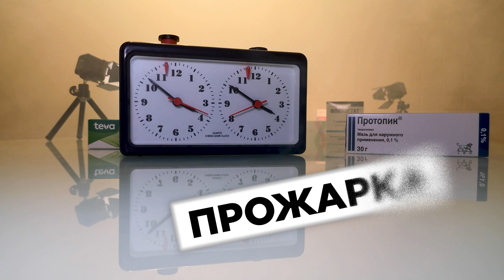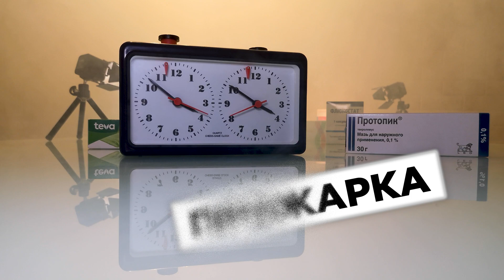Обзор Лампы 311 и Лампы Вуда. Облучаться или нет? Опасность рядом. Отзывы.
⚡☀ Помогает ли лампа 311нм и лампа Вуда в лечении витилиго, псориаза и экземы? Опасность УФ облучения. Лечит или калечит?

Лампа 311 — прибор, испускающий ультрафиолетовое излучение с длиной волны 311 нанометров для снижения риска ожогов кожи.

Лампа Вуда — прибор, испускающий длинноволновое ультрафиолетовое излучение; был изобретен в 1903 году американским физиком-экспериментатором Робертом Вудом и назван в его честь "лампой Вуда с черным светом".

Так как уже достаточное количество людей уже покупали и пробовали данные лампы в лечении, сформировались три устойчивых мнения:
1. Лампы длиной волны 311 нанометров не помогают, все лампы УФ спектра — это обман.
2. От ультрафиолетовых ламп может стать только хуже.
3. Не верьте положительным отзывам, это самовнушение и психосоматика

Лампа 311нм

Лампа 311 — прибор, испускающий ультрафиолетовое излучение с длиной волны 311 нанометров для снижения риска ожогов кожи. Ультрафиолетовый спектр B принимает непосредственное участие в естественном синтезе витамина D, нормализует клеточные и иммунные процессы, оказывает различное влияние на развитие воспалительных и аллергических реакций. Узконаправленный луч действует прежде всего на очаги поражения, уменьшая площадь облучения здоровой кожи и снижая степень ее покраснения (эритемы). Узкополосная фототерапия — современный метод лечения кожных заболеваний. Сегодня она стала "золотым стандартом" лечения псориаза, атопического дерматита, витилиго, микоза, локализованной алопеции и некоторых грибковых поражений.

При попадании длин волн УФ излучения на участки эпидермиса, подвергшиеся воздействию грибков и микроэлементов, они подсвечиваются разными цветами, что позволяет специалистам выявить проблемные зоны, инфекции под волосами, под ногтевыми ложами, на слизистых оболочках, а также на открытых участках эпидермиса. Лампы черного света часто используются для диагностики грибковых инфекций, кандидоза, волчанки, системной красной волчанки и некоторых новообразований.

Единственным противопоказанием к применению являются открытые раны и повреждения кожи.

Почему лампа 311 не помогает?

Причина витилиго и других аутоиммунных заболеваниях не всегда кроется в дефиците витамина D. Намного более коварным может быть резистентность к нему. В этом случае анализ крови покажет, что уровень витамина D в норме. Поэтому, сколько бы вы его не выпили, или сколько бы вы не держали лампу 311 (тем более, лампу Вуда), витилиго не уйдет, так как витамин D, который будет впитываться кожей, просто не будет ею усвоен. Опасность использования лампы 311 заключается в том, что в ваших руках, по сути, портативное Солнце. Если его передержать, кожа может быть повреждена.

❗️ Видеоматериал представлен в информационных целях. Он не должен использоваться для самодиагностики или как замена медицинскому обследованию, диагностике, лечению, назначениям или рекомендациям врачей. Факт просмотра не устанавливает отношений «врач-пациент» между вами и ДМ Фармалаб РУС. Вам не следует вносить изменения в свой режим или диету без консультации терапевта и прохождения медицинского осмотра, получения диагноза и назначения от врача. В случае любых вопросов, касающихся вашего здоровья, всегда обращайтесь к квалифицированному врачу. ДМ Фармалаб РУС не несет ответственности за советы, лечение, диагностику и любые принятые вами меры на основании данных из этого видеоматериала или на сайте.

0:00 - Тема прожарки
0:32 - Распространенное мнение
1:00 - Почему УФ Лампы помогают
2:46 - Какую УФ Лампу выбрать?
3:11 - Как НЕ использовать Лампу 311
3:48 - Почему Лампа 311 не помогает
4:29 - Как использовать Лампу 311
6:35 - Выводы